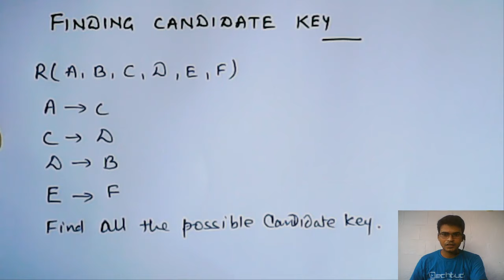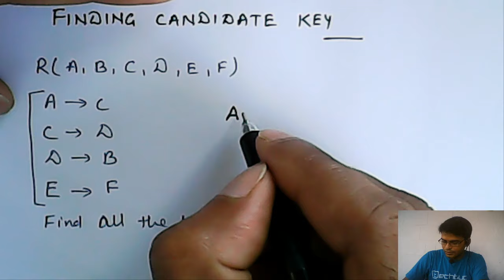Finding Candidate Key | Database Management System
Step by step guideline to proceed with finding candidate key. To ask your doubts on this topic and much more, click on this Direct

Both of the above mentioned platforms are COMPLETELY FREE, so feel free to Explore, Learn, Practice & Share!